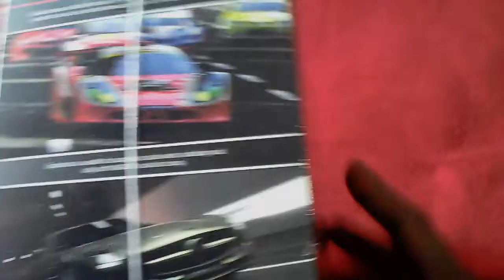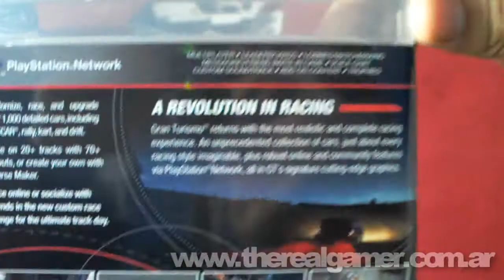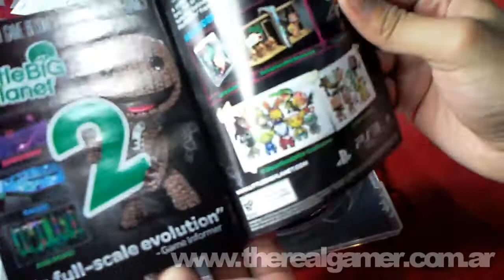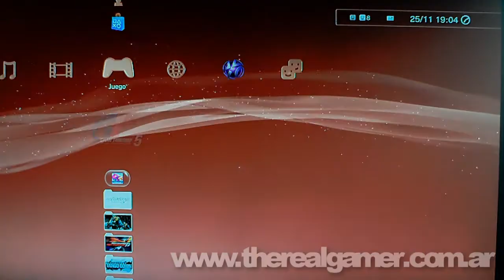Gran Turismo 5 Collector's edition USA unboxing